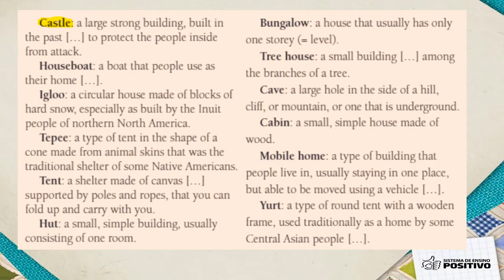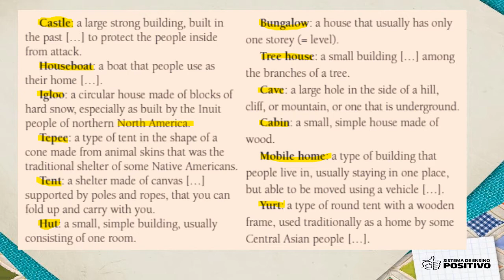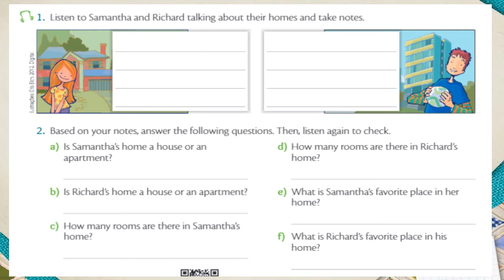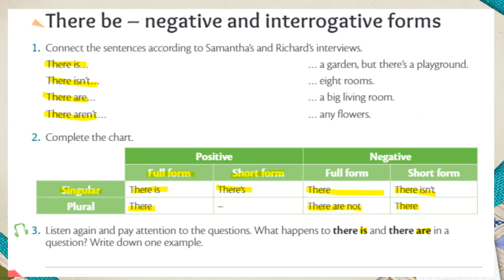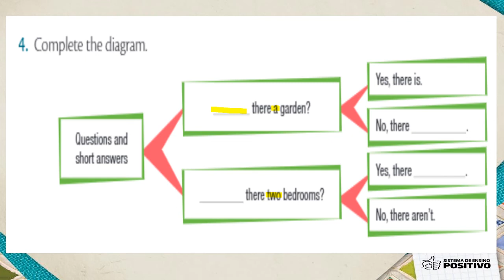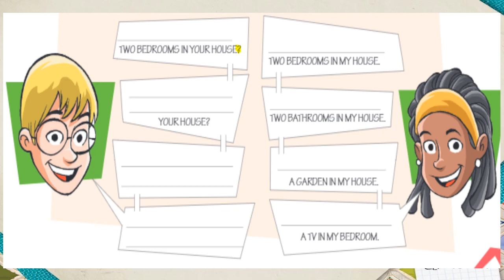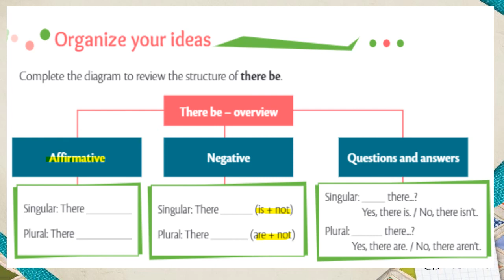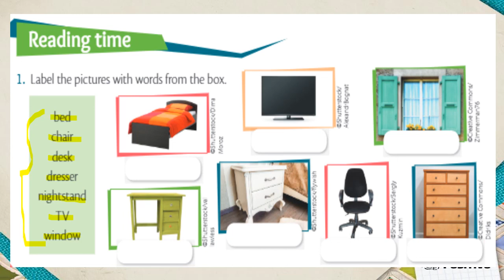Língua Inglesa 6º ano Home sweet home aula 04